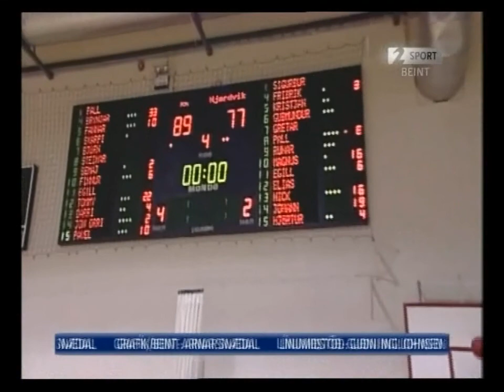KR - Njarðvík 2010 Iceland-Express deildin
16. umferð Iceland Express deildarinnar 2010